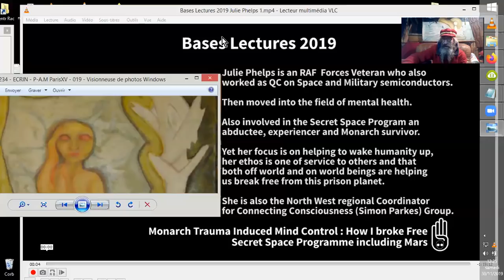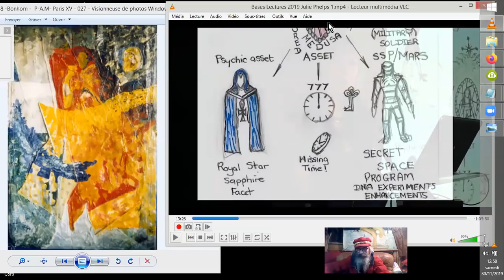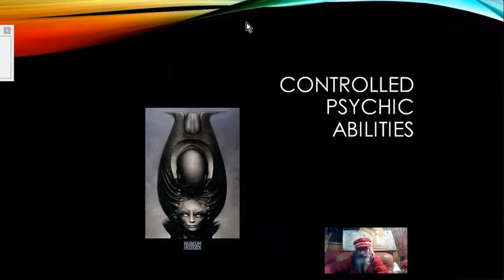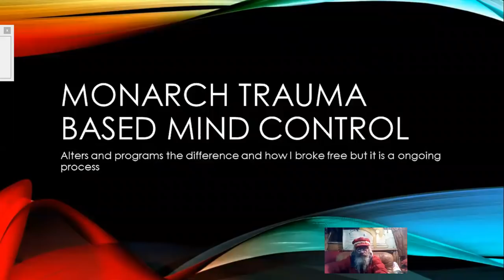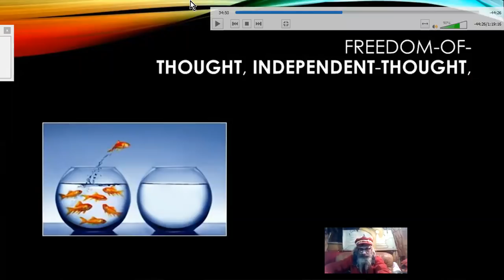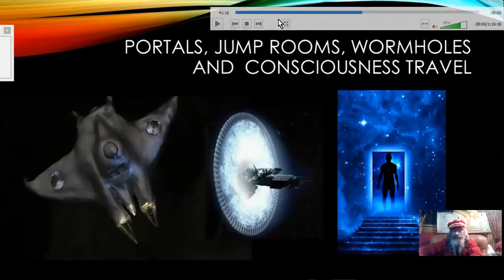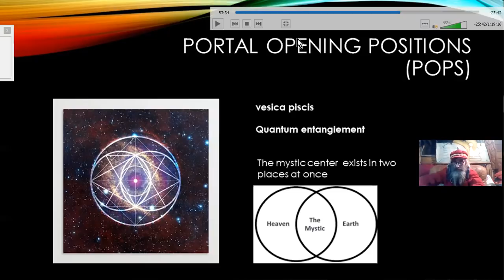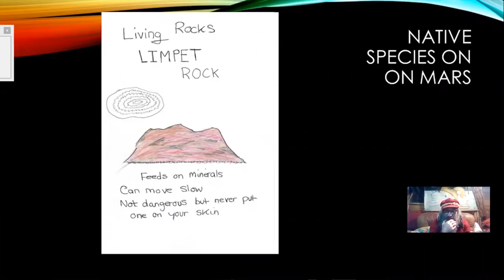SUPER-SOLDATE, ex MK-MONARK, ARACHNOÏDES ZITIS MARS#1A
Un SUPER-SOLDAT est un individu "transformé" soit au niveau de l'ADN soit au niveau psychologico-psychique, soit avec des implants soit les trois, (pour changer... :)
Des programmations issues du système de contrôle mental style MK Ultra Monark (MK = Mind Kontrol), développées à l'extrême, stimulées par des engeances "extérieures"ont permis de créer ces esclaves mercenaires d'élite.
Julie Phelps en est une rescapée, et elle témoigne ici librement de son passé. Peut-on la croire ? Je crains fort que oui. ^^
Vidéo#1 (Jusqu'au bug... ;-) )
Source :
Bases Lectures 2019 Julie Phelps 1
Miles Johnston
•29 nov. 2019